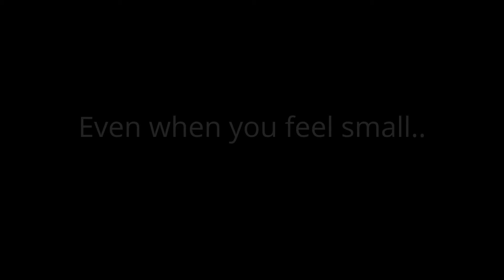bearded dragon likes standing upright